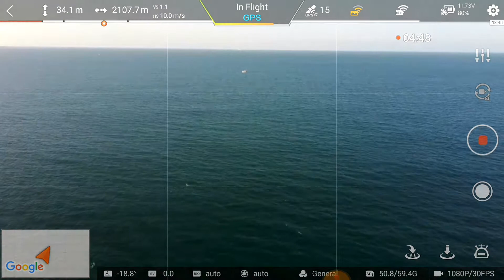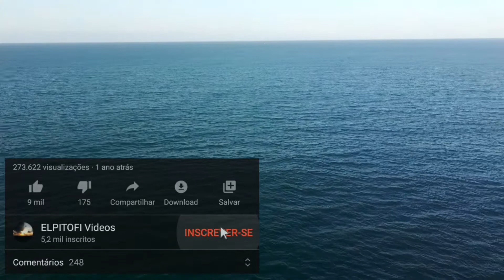Fimi X8 SE, flagra barco pesqueiro a 3km de distância...